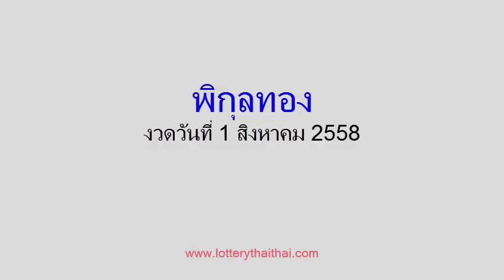เลขดับพิกุลทอง งวดวันที่ 1/08/58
เลขเด็ดงวดนี้ เลขดับพิกุลทอง 1 สิงหาคม 2558